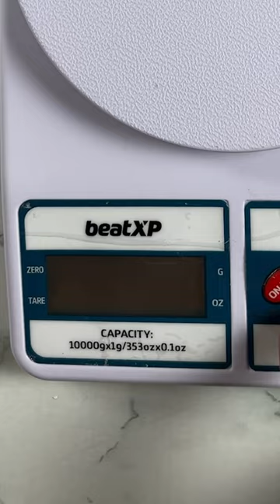2 Best Weighting Machines Under 300/